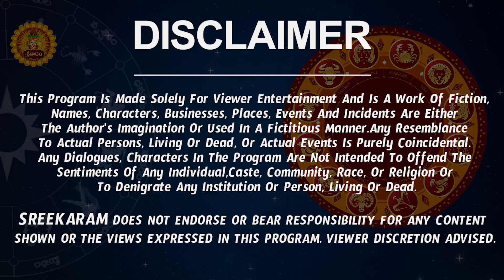Vaara Phalalu Kanya Rashi 2023 | Kanya Rasi Weekly Phalalu Telugu | 24 September - 30 September 2023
Vaara Phalalu Kanya Rashi 2023 | Kanya Rasi Weekly Phalalu Telugu | 24 September - 30 September 2023 | Sreekaram

Watch Kanya Rashi Weekly Horoscope | Kanya Rasi September 2023 Telugu | Kanya Rasi September Month 2023.

Here is Kanya Rashi September 2023 Telugu | September 2023 Kanya Rashi Phalalu